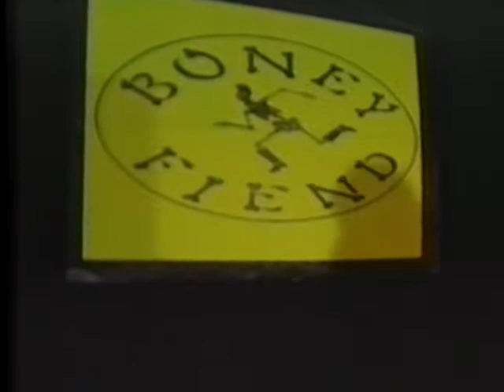Boney Fiend on Mayhem Come Music (Part 1) "Dark Shadows" "The Way I Walk" "My Reefer"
Boney Fiend plays live at the Brass Mug in Tampa, Florida.